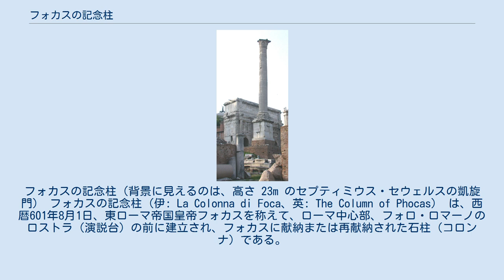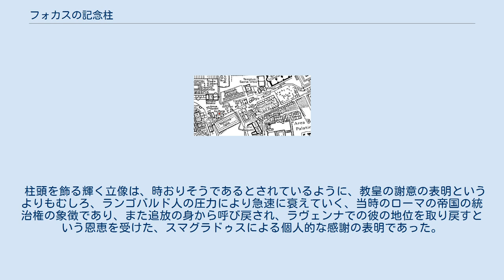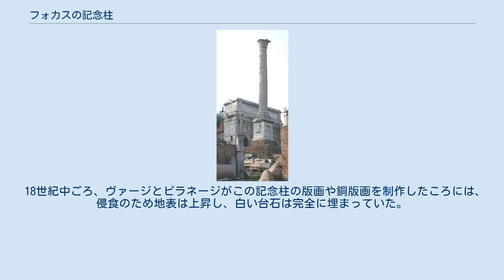フォカスの記念柱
フォカスの記念柱（背景に見えるのは、高さ 23m のセプティミウス・セウェルスの凱旋門） フォカスの記念柱 (伊: La Colonna di Foca、英: The Column of Phocas） は、西暦601年8月1日、東ローマ帝国皇帝フォカスを称えて、ローマ中心部、フォロ・ロマーノのロストラ（演説台）の前に建立され、フォカスに献納または再献納された石柱（コロンナ）である。
この記念柱は、古代にあって、フォロ・ロマーノに加えられた最後の建造物である。
 白大理石でつくられた立方体の台石の上に、縦溝の彫られたコリント式の円柱が、13.6メートルの高さでそびえ立っている。
石柱は2世紀ごろに製作されたものの転用と考えられる。
 煉瓦でできた四角形の基礎は、以前は地面の下に埋もれて見えていなかったものである。
19世紀に至って、アウグストゥス帝が最初に敷設した舗装路面まで、蓄積した土砂などがフォロ・ロマーノから除去された結果、本来の姿が現れた。
 フォロ・ロマーノ, 赤印がフォカスの記念柱の位置 図中、柱の下側の建物がユリアのバシリカ この記念柱が建てられた正確な時期はわかっていない。
 皇帝フォカスはパンテオンを教皇ボニファティウス4世に寄進した。
 そして教皇はこれを聖母マリアとすべての殉教者に再寄進し、「聖マリアと殉教聖人の教会」（Santa Maria ad Martyres）を献堂した。
 柱頭の上には金箔で輝くフォカスの立像が置かれていた。
 これは東ローマ帝国のラヴェンナ総督、スマグラドゥスが置いたものだったが、そこに立っていたのはわずかの期間だったと思われる。
 往古の姿を残し、聳えるフォカスの記念柱（背後はユリアのバシリカ跡） 西暦610年10月。
帝位の簒奪者であったフォカスは暴虐な行いを繰り返したために反乱にあい、カルタゴ総督の息子ヘラクレイオスによって玉座を追われた。
首を刎ねられたあと、かれの身体は切り刻まれ、コンスタンティノポリスの市中を引き回された。
 かれをかたどった像も、いたるところで引き倒された。
 柱頭を飾る輝く立像は、時おりそうであるとされているように、教皇の謝意の表明というよりもむしろ、ランゴバルド人の圧力により急速に衰えていく、当時のローマの帝国の統治権の象徴であり、また追放の身から呼び戻され、ラヴェンナでの彼の地位を取り戻すという恩恵を受けた、スマグラドゥスによる個人的な感謝の表明であった。
 この円柱は本来、ディオクレティアヌス帝に献呈された像を支えるためのものだったが、以前あった銘は削り取られた。
 フォカスの記念柱は遺跡の間の独立した位置にあり、その孤立した姿のためフォロ・ロマーノの名跡とされ、よく景観画や版画の題材とされる。
 18世紀中ごろ、ヴァージとピラネージがこの記念柱の版画や銅版画を制作したころには、侵食のため地表は上昇し、白い台石は完全に埋まっていた。